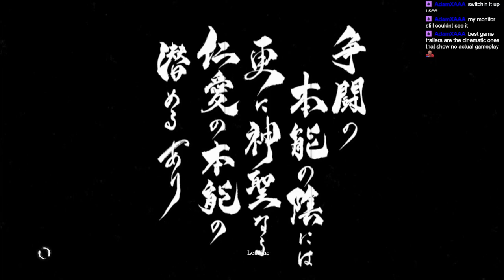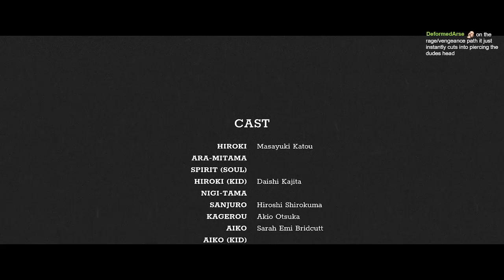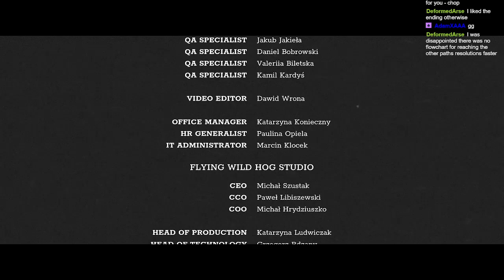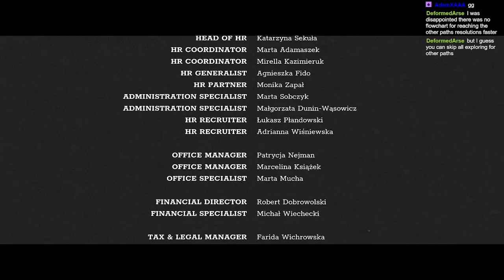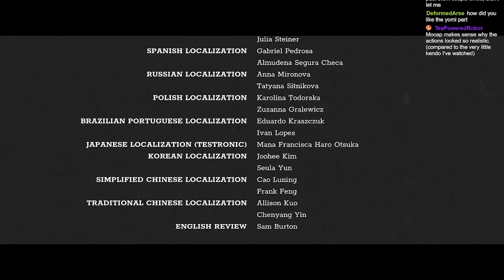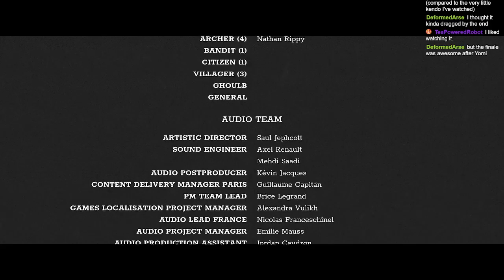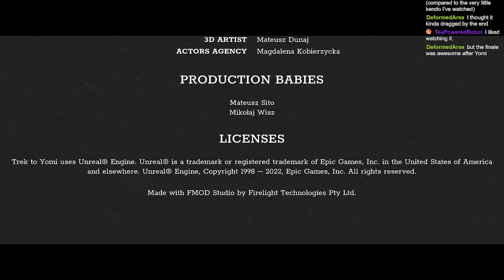Trek to Yomi | First Full Playthrough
Question of the Day: What Are The Best Game Trailers?